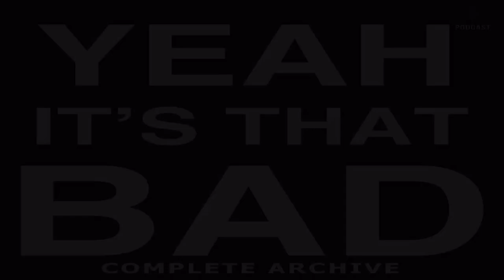Yeah, It's That Bad podcast #004 - Whiteout And Vantage Point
Whiteout And Vantage Point

Welcome to the complete collection of Yeah, It's That Bad, Listen to this unique podcast and don't forget to subscribe to the channel, press the like button and activate the bell to receive all new.

Listen to the podcast daily at 8:00 PM